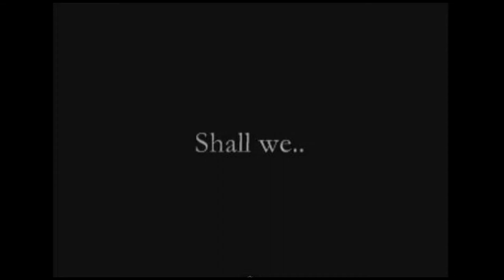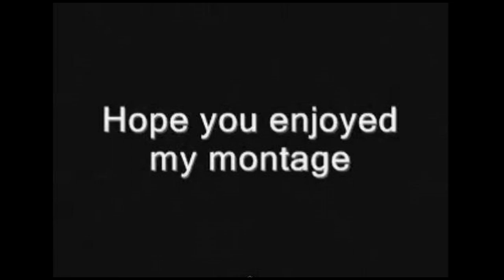Flashback: My Old Halo 2 Montage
This video is special to me.